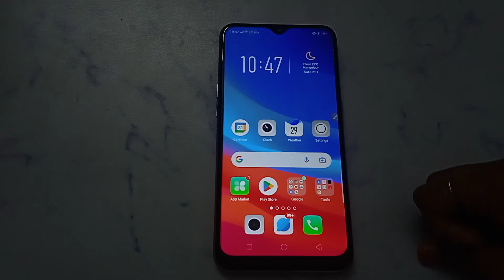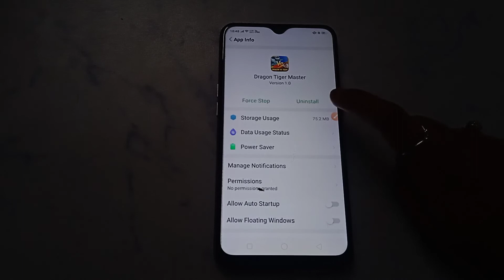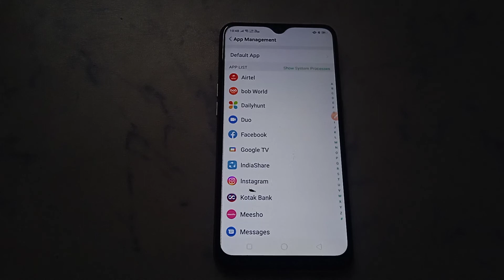How to delete account permanent in Dragon Tiger Master | account Kaise delete Kare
Dragon Tiger Master account Kaise delete Karen
Dragon Tiger Master ID kaise delete Karen
Dragon Tiger Master main ID kaise delete Karen
Dragon Tiger Master par ID kaise delete Karen
Dragon Tiger Master par account Kaise delete Karen
Dragon Tiger Master app me account Kaise delete Karen
Dragon Tiger Master App mein account Kaise delete Karen
Dragon Tiger Master app per account Kaise delete Karen
Dragon Tiger Master App par account Kaise delete Karen
Dragon Tiger Master app me ID kaise delete Karen
Dragon Tiger Master app mein ID kaise delete Karen